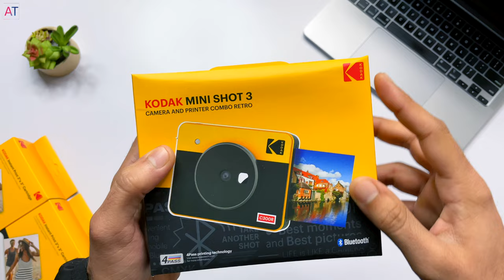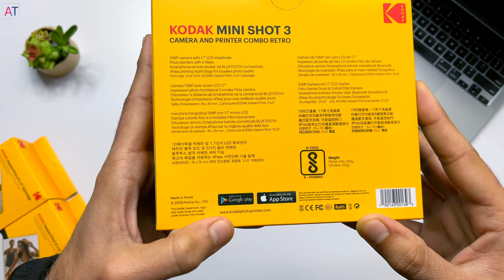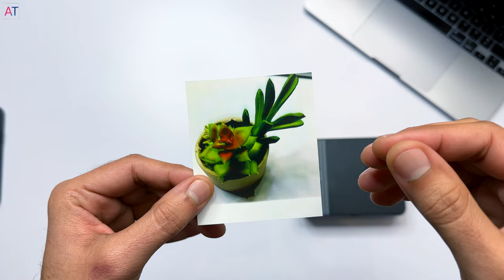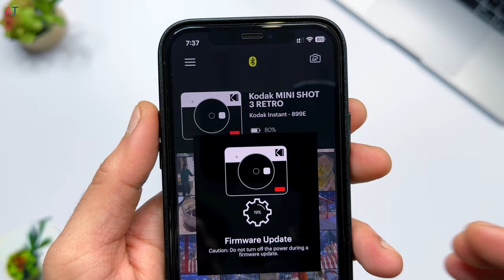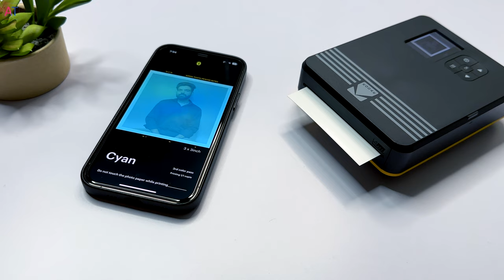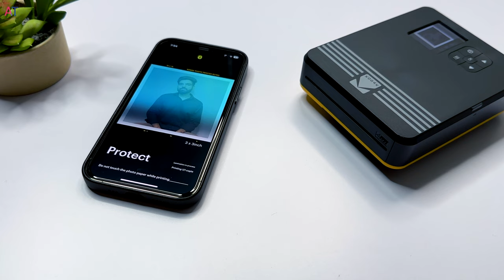I Tested The Retro Camera 📸 | Kodak mini Shot 3 Retro Review | Kodak Instant Camera and Printer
Shop via the link below to get exclusive offer prices!
Best Buying Link for Kodak Mini Shot 3

Kotak Mini Shot 3 Retro with combo
Kotak mini shot 3 Retro Only camera
60 sheets Pack only

Instant Camera + Photo Printer - After taking fabulous shots with your KODAK Mini Shot 3 Retro, you have the choice to print or cancel, unlike other polaroid cameras. This instant camera can also connect to any mobile device through Bluetooth to print straight from the photo gallery.

Timestamps:
00:00 Intro
00:23 Kodak mini Shot 3 Retro Unboxing
01:56 Kodak mini Shot 3 Retro Review
02:10 Kodak mini Shot 3 First Impression
04:00 How to Use Kodak Instant Camera
05:34 Camera Demo
08:08 Printer Demo
10:21 Cartridge Replacement
10:36 How Kodak Instant Camera Works ?
11:20 Battery
11:40 Low Cost Photo Printing
Kodak Mini Shot 3 Retro | Best Instant Camera 2023 | Kodak Mini Shot 3 Review | Instant Camera With Bluetooth | Instant camera and Printer | Kodak Printer